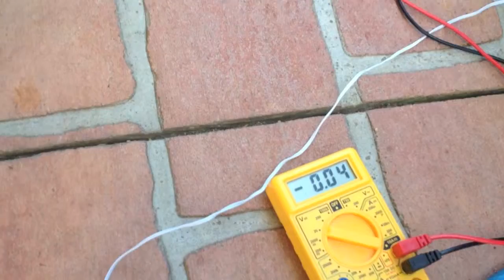Waterfall Generator Science Test